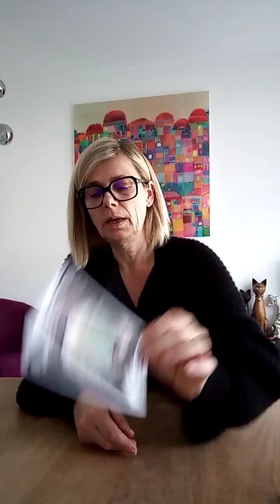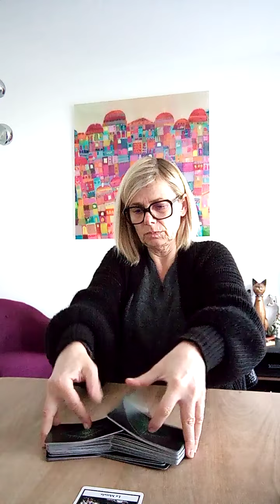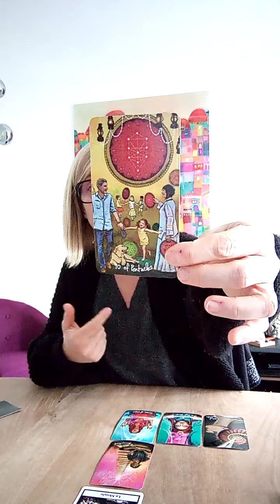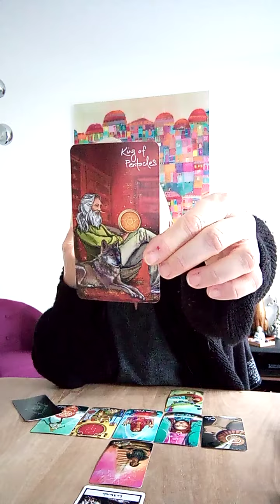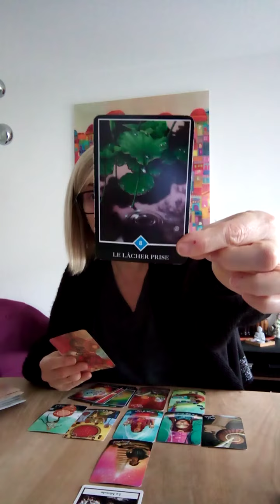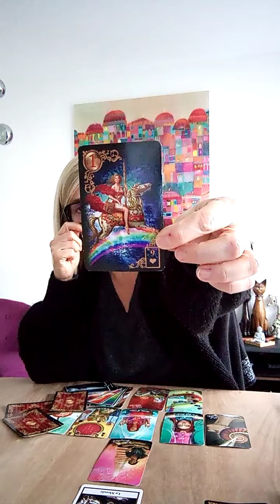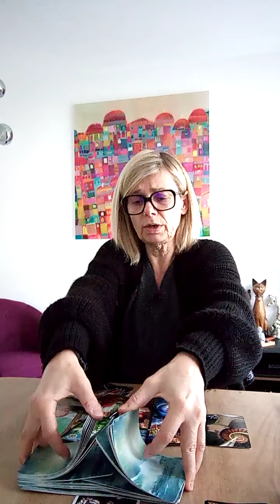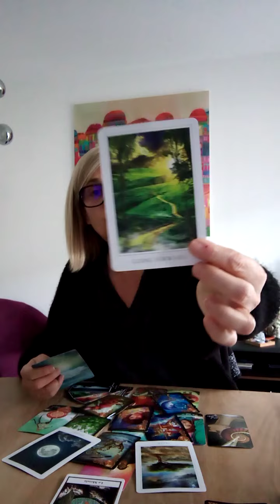GÉMEAUX MAI 2022 / NOUVELLE VERSION DE VOUS-MÊME / GUIDANCE INTUITIVE GÉNÉRALE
A bientôt,

Laurence.